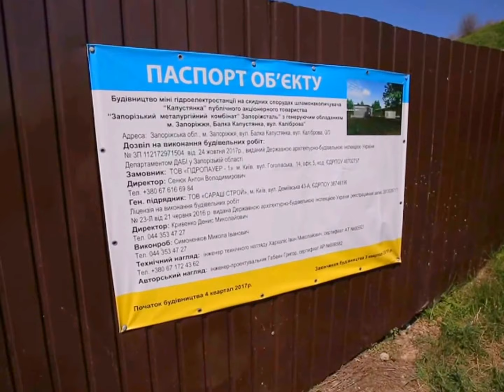На Красной речке строят мини-ГЭС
Ну, вот дождались – знаменитая запорожская Красная речка [Сухая Московка] теперь будет известна не только своими кирпично-красными водами, но и первой в наших краях МГЭС – Капустянской.
Видео Сергей Томко.